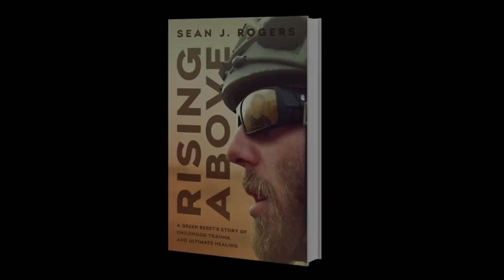DON'T DO IT PRIVATE! | Former Green Beret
Don't be that private people!

18A Fitness!